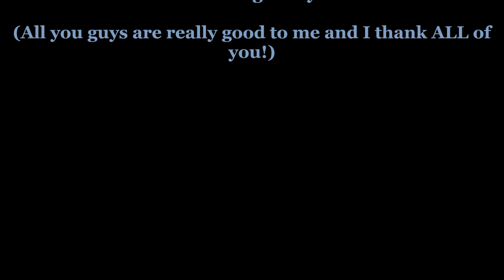"One Too Many Mornings" written by Mr Dylan (arr Ron Talley) 3 23 17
My Aunt Tish used to make me play this when she and the family visited from Kansas.  For you, Aunt Tish, and Tina, and Sis too.  :-) You guys are really good to me.  I thank you all very much!

Ron Talley

ScaleLab pays you for your hard work creating good videos.